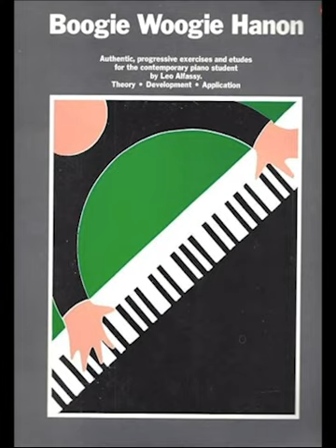Boogie Woogie Hanon (#1-24)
Boogie Woogie Hanon is a fun little book with a fun little title I picked up a few years ago. It contains exercises to get you up to speed with the basics of playing boogie woogie. Part 1 concentrates on the left hand. All exercises are in C major (with some blue notes thrown in).